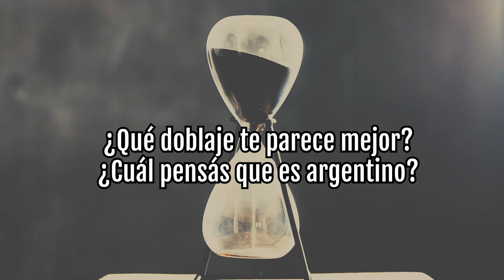ALL You Have to Know about ARGENTINE DUBBING on Netflix - Movies and Series - Part 3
Did you know that series like Breaking Bad and The Walking Dead were dubbed into Spanish in Argentina?
Do you know what SUSPENSION OF DISBELIEF and UNCANNY VALLEY mean? What do these things have to do with Argentine dubbing on Netflix? Why were they not accepted by the audience?
We spoke with Solana Pastorino, an actress who did dubbing in rioplatense on Netflix for films like "He´s All That" and in neutral Spanish for series like "Black Mirror." We learn about dubbing with Blanca Arias, a Spanish specialist in audiovisual translation.

On this video:
00:00 Jurassic World's Heels
01:10 Argentine Actress (Solana Pastorino)
02:02 Argentinian neutral dubbing
02:30 Spanish Translation Specialist (Blanca Arias Badia)
03:04 Types of Dubbing Synchronization
04:30 Suspension of Disbelief
07:21 The Uncanny Valley
09:07 Recording Technics
10:20 Mexican vs Argentine Dubbing
12:51 ¿Could we get used to it?

If you want to be part of this channel click JOIN

¡You would help me a lot! ❤

😃 ¿Querés bancar este proyecto?